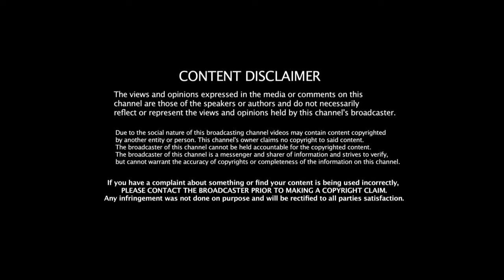আপনার পরামর্শ চাই না আপনার সঙ্গ চাই / Motivational Video by Mr. Shivam Sen